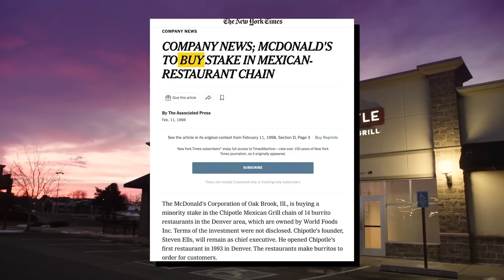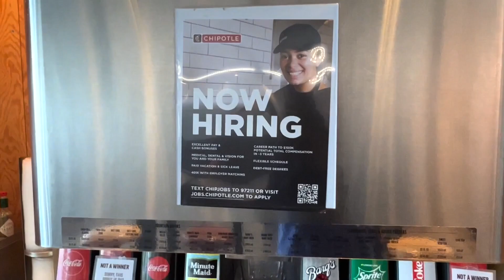அமெரிக்காவின் பிரபலமான Chipotle Mexican Restaurant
Join me on a delicious journey through the flavours of Chipotle Mexican Grill! In this video, I explore the mouthwatering menu at Chipotle Mexican Restaurant, from their signature burritos to fresh bowls and everything in between.

Discover my favourite picks, the secret hacks, and the incredible taste that makes Chipotle a fan favourite

If you're a foodie or simply looking for your next meal inspiration, this video is a must-watch!